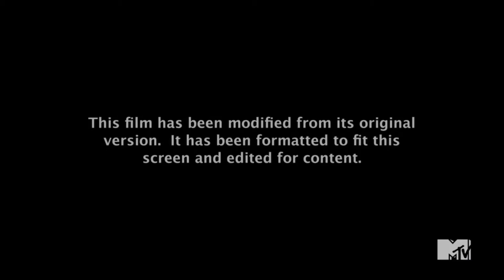Opening to Forrest Gump on MTV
Aired 4/19/21 at 1:30 PM